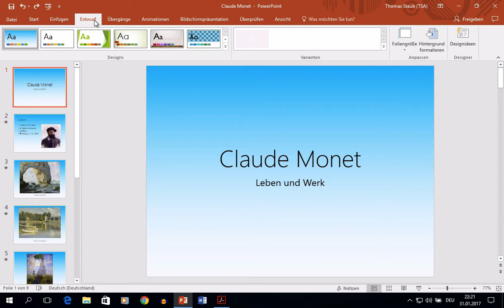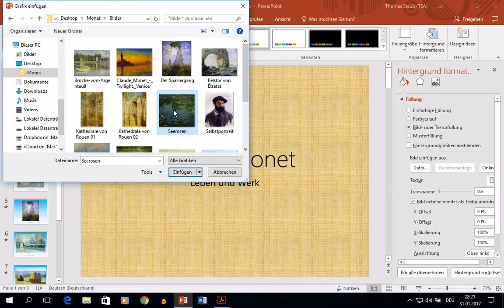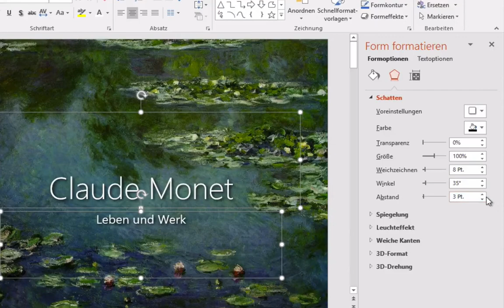Powerpoint 2016 Windows: 25 Titelfolie